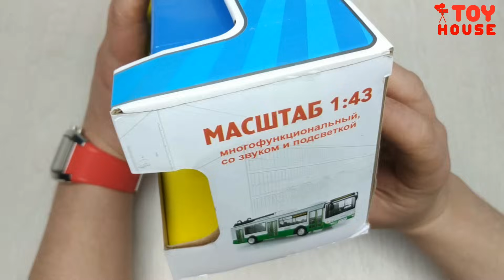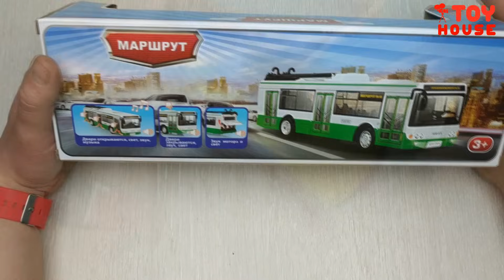Модель автобуса МОСГОРТРАНС ЭЛЕКТРОБУС со светом и звуком. Про машинки.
Масштабная модель автобуса Мосгортранс электробус ЛИАЗ масштаб 1/43. Моделька со звуком и светом, открываются двери и капот и инерционным механизмом . Видео про машинки модельки.